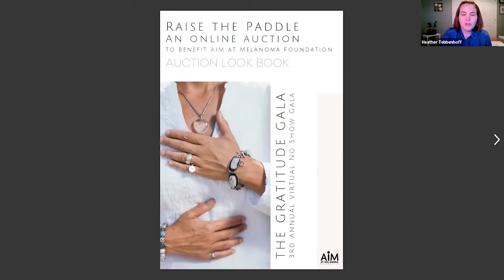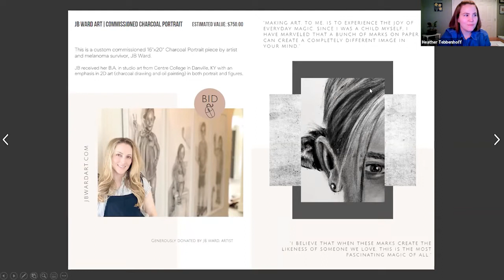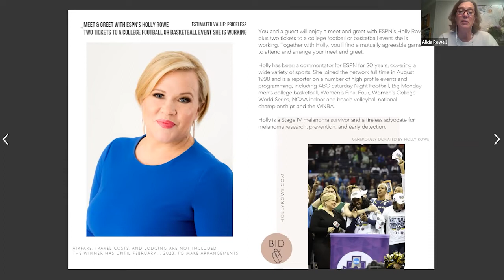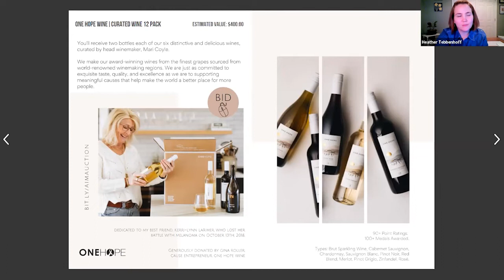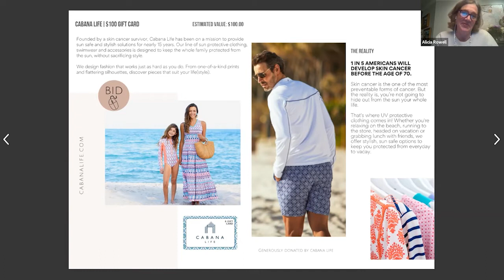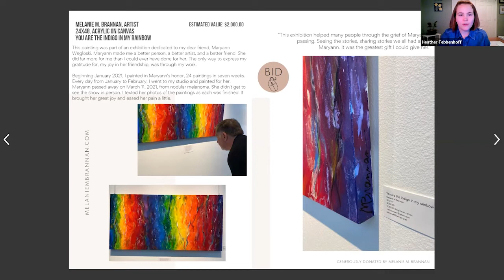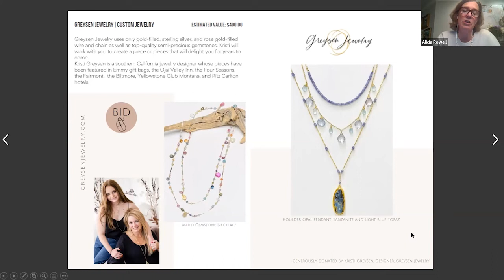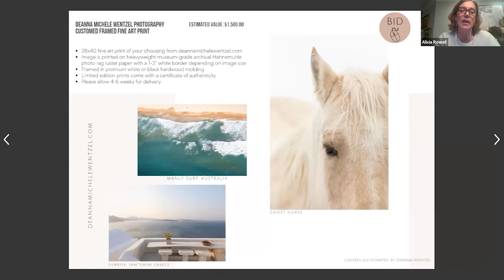Interview with Alicia Rowell, Vice President of AIM at Melanoma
AIM's Vice President, Alicia Rowell, talks about AIM's success at building the first international melanoma tissue bank consortium that is changing the landscape of melanoma research and how you can support our work.

Raise the Paddle (Auction ends on Sunday, December 5th)
Our auction is a part of the 3rd Annual No Show Gala, AIM at Melanoma’s end of the year fundraising event. Please support us in our quest to end melanoma in our lifetime. Funds raised from this event will support our critical melanoma research initiatives including the International Melanoma Tissue Bank Consortium.